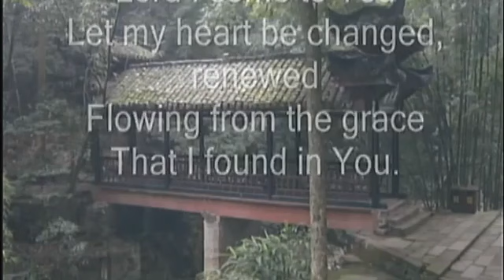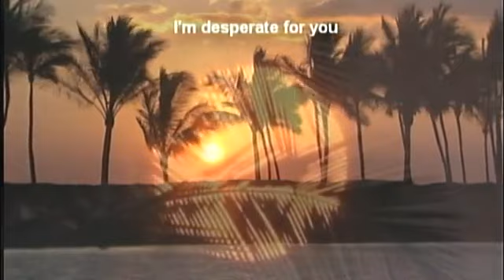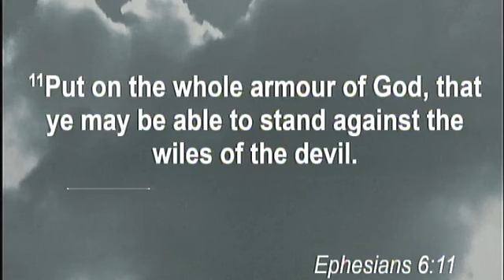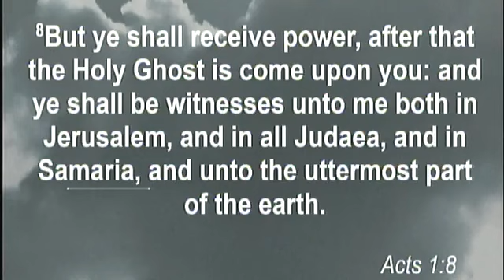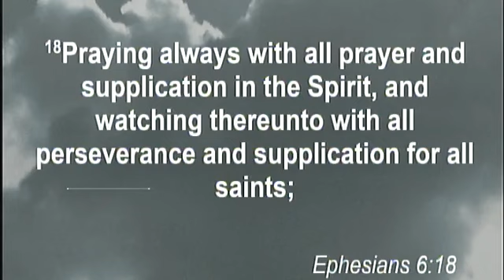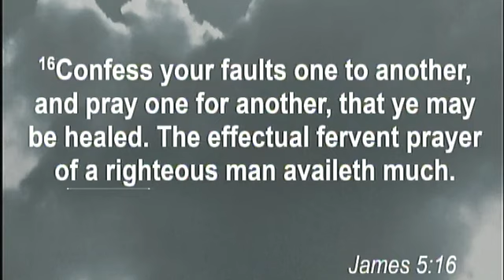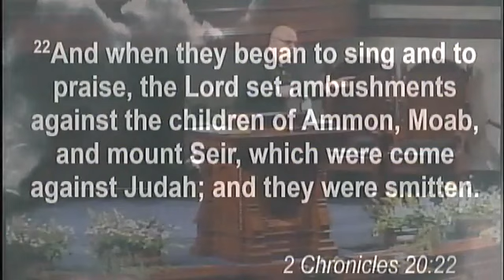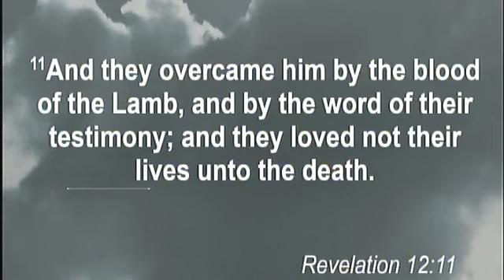Special Message - Living a Christian Life - part 4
Spiritual warfare and how to fight it. Part 4.
-John Cerce